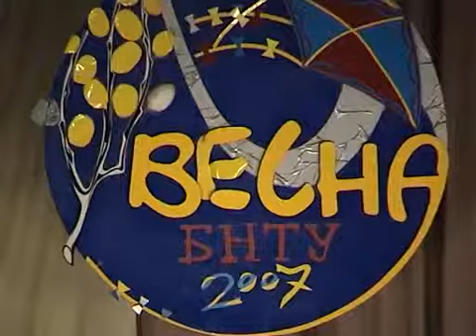"ВЕСНА БНТУ - 2007" Факультет информационных технологий и робототехники (ФИТР)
Культурно-просветительный и историко-образовательный центр БНТУ представляет фестиваль студенческого творчества "ВЕСНА - 2007".